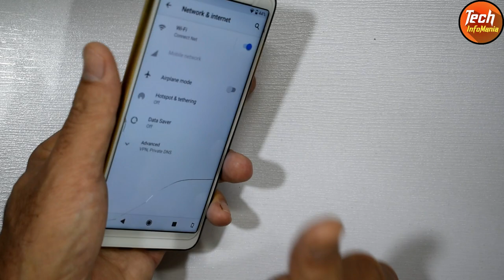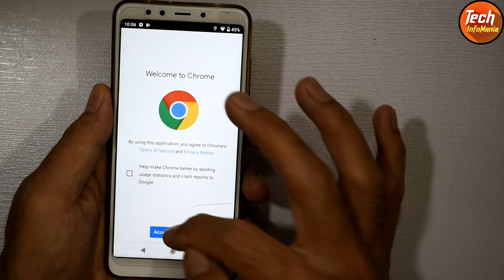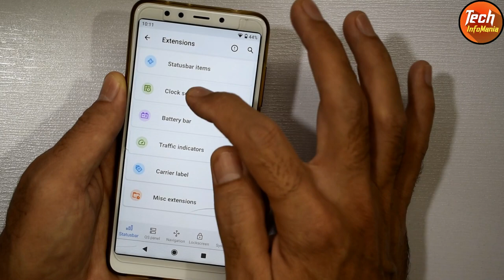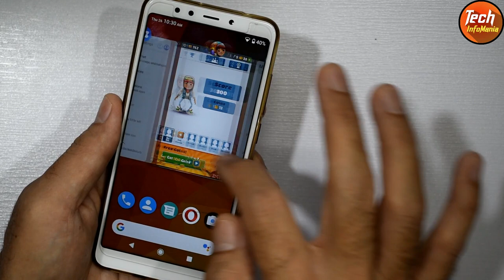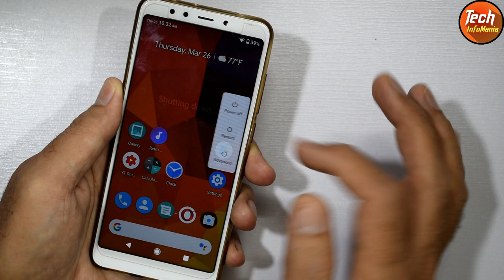Android 10 On Redmi 5 Stable Rom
Android 10 Official AospExtended v7.0 Rom ported for Redmi 5 with working  VoLTE and Enforcing.

AOSP Extended is an AOSP based ROM which provides stock UI/UX experience with useful customizations. Being based on AOSP it provides a smooth experience.

open_gapps-arm64-10.0-nano
Only Pico/Nano are the recommended

Download the ROM and GApps of your choice
Backup every partition from TWRP Recovery
Make a full wipe (system, data, cache, dalvik)
Flash AEX Package
Install GAPPS package
Wipe cache!
And at last Reboot!
First boot will take a few minutes, Have patience
Clean Flash is always recommended

ROM OS Version: 10.x
Firmware Required: Oreo

Version Information
Status: Stable

Note.
Music used in my video taken from youtube free music library